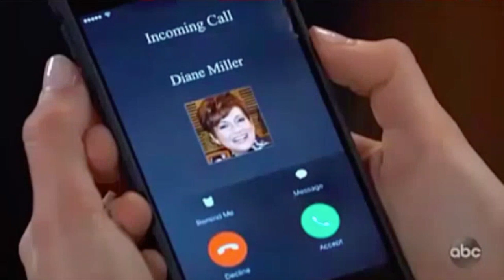2019-53 Franco and Liz 06-24-19 p1